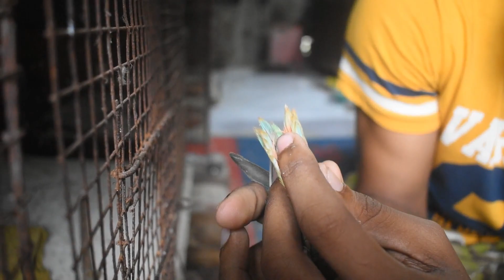বাচ্চা অবস্থায় কোন অফলাইন পাখি দেখে কি করে বুঝবে এটা অফলাইনের বাচ্চা কিনা 👌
বন্ধুরা বাচ্চা অবস্থায় কোন পাখির বিশেষ করে অফলাইন পাখি বেবির কিন্তু ফুল কলার আসো না তার জন্য তোমাদের অনেকের বুঝতে অসুবিধা হয় তাই তোমাদের সুবিধার জন্য এই ভিডিওতে আমি পাখির সম্পূর্ণ ডিটেইলস বিবরণ করে এবং তোমাদের হাতে ধরে দেখিয়ে দিয়েছি যাতে তোমাদের কারো কোন প্রবলেম না হয় ভিডিওটি সম্পূর্ন মন কান দিয়ে দেখলে তোমরা অবশ্যই অফলাইনের বাচ্চা সম্পর্কে তোমাদের আইডিয়া হয়ে যাবে

ভিডিওটিতে তোমাদের ভাল লাগে তাহলে একটা লাইক করে দিও আর শেয়ার করতে ভুলবে না সেই সকল বন্ধুদের সাথে যারা পাখির চিনতে একটু অসুবিধা মনে করে তাদের সাথে অবশ্যই শেয়ার করে দিও

ভিডিওটি সম্পূর্ন দেখার জন্য ধন্যবাদ

নিজে ভালো থাকবে এবং পাখির খেয়াল রাখবে

ভালোবাসা জানাই আমার সকল ইউটিউব পরিবারকে, ❤️❤️❤️❤️